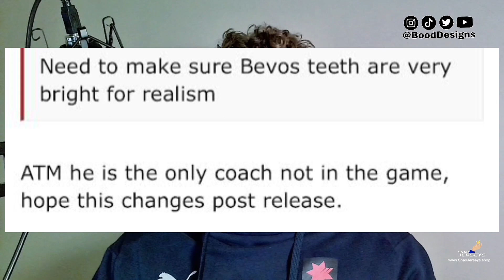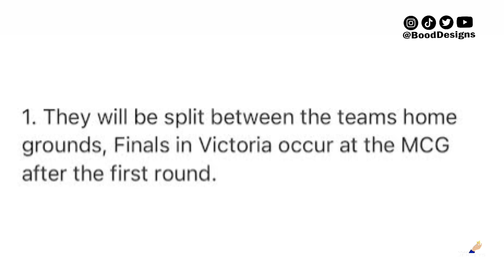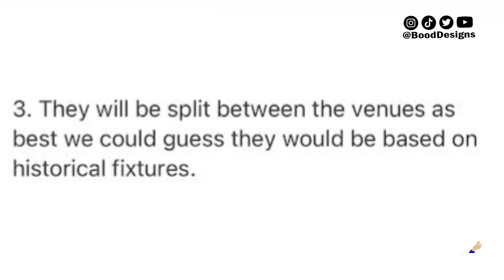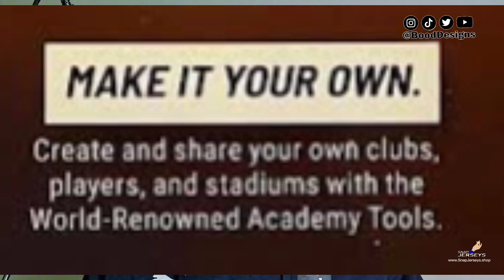AFL 23: Is It Delayed Again? + The Latest News!